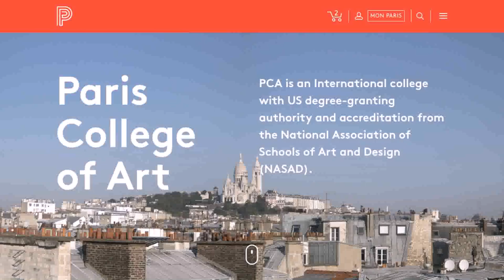Study Interior Design In Paris In English